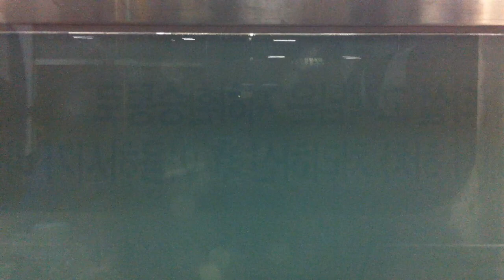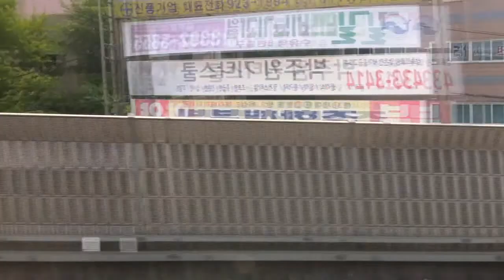Korail ITX-Cheongchun to Chuncheon (한국철도공사 ITX-청춘 주행) - May 26, 2013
Here are videos taken in the lower deck of a Korail ITX-Cheongchun (ITX-청춘) train heading to Chuncheon (춘천행) in South Korea on May 26, 2013, between Yongsan (용산역) and east of Mangu (망우역). The train makes no stops on the section recorded except at Cheongnyangni (청량리역).